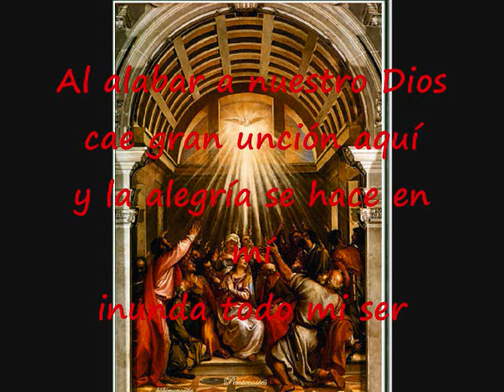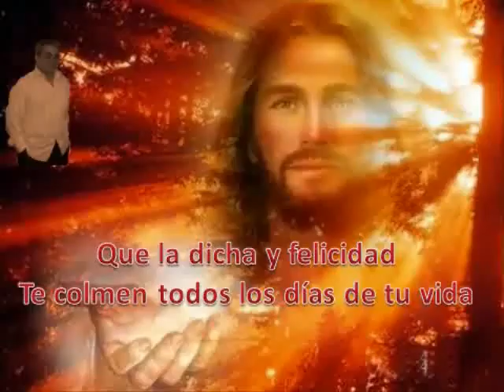Cae Gran Unción Aquí Pista